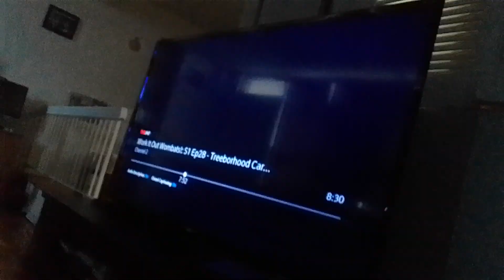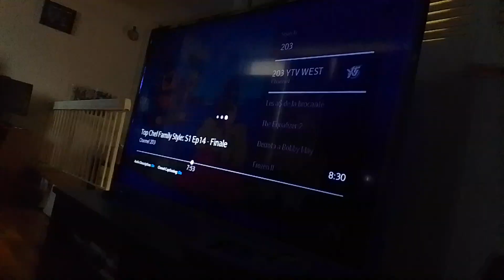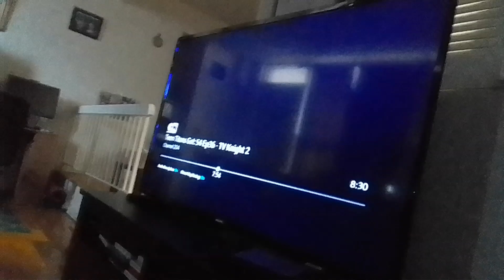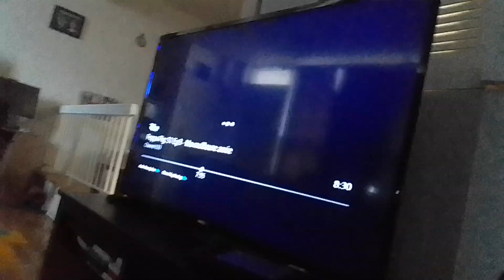supreme boostier & grand booster vs gold mei shi miraculous world shanghai legend ladydragon